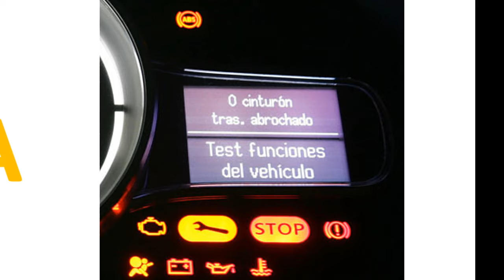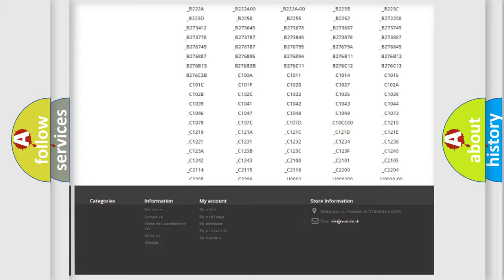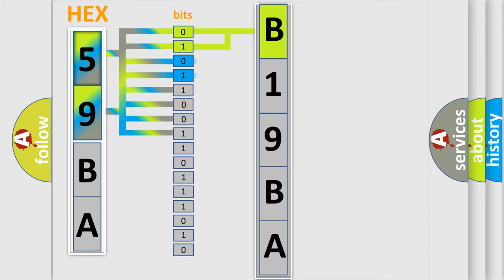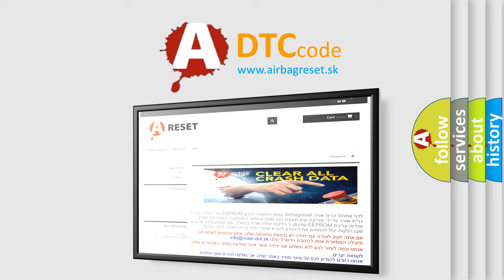DTC Dodge B19BA Short Explanation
Contents:
0:21 Basic DTC analysis according to OBD2 protocol standard.
1:48 Insight into programming
2:58 A diagnostically understandable description of the Diagnostic Trouble Code
3:05 Basic error definition

Make
Dodge
Code
B19BA
Definition
Neutral Input Circuit-Signal Invalid
Description
At least 1 minute regarding an DTC signal of the neutral position switch
Cause
DTCS IN THE ECM ENGINE CONTROL MODULE CONTROL UNITFAULT OF NEUTRAL POSITION SWITCHECM ENGINE CONTROL MODULE FAULTFAULT IN THE RFH RADIO FREQUENCY HUB CONTROL UNIT